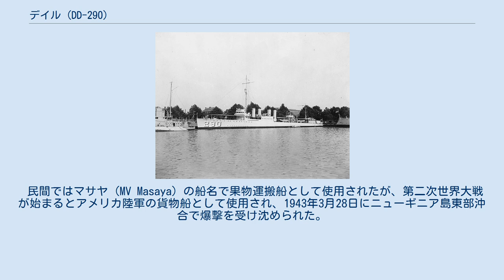デイル (DD-290)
デイル (USS Dale, DD-290) は、アメリカ海軍の駆逐艦。
艦名はリチャード・デイル代将に因む。
 デイルは1919年7月28日にマサチューセッツ州スカンタムのベスレヘム造船で起工する。
1919年11月19日にA・J・ピーターズによって進水し、1920年2月16日に艦長F・H・ロバーツ中佐の指揮下就役する。
 1920年3月3日から4月3日までデイルはニューイングランド海域を巡航し、第1海軍管区のラジオコンパスステーションの再較正を支援した。
大西洋艦隊駆逐艦部隊に配属されると、デイルは駆逐艦戦隊と共に大西洋沿岸、メキシコ湾およびカリブ海で活動した。
その活動には戦術演習および戦闘訓練、艦隊演習、模擬戦、艦隊探索演習およびノーフォークを拠点としての予備役兵訓練、第5海軍管区のラジオコンパスステーションの較正が含まれた。
 1924年6月17日、デイルはウィリアム・ハルゼー中佐の指揮下ニューポートを出航し、ドイツ、デンマーク、ノルウェー、スコットランド、イギリス、フランス、スペイン、およびポルトガルへの儀礼訪問を行った。
9月21日にジブラルタルに到着し、翌年6月まで地中海を巡航、戦闘訓練および情報収集活動、親善訪問に従事する。
1925年7月2日にジブラルタルを出航、7月16日にニューヨークに到着した。
 デイルは駆逐艦戦隊偵察艦隊と共に東海岸、カリブ海およびパナマ運河地帯で活動し、その後1929年9月21日にペンシルベニア州フィラデルフィアに到着した。
同地で1930年5月1日に退役し、1931年1月17日に売却された。
 民間ではマサヤ (MV Masaya) の船名で果物運搬船として使用されたが、第二次世界大戦が始まるとアメリカ陸軍の貨物船として使用され、1943年3月28日にニューギニア島東部沖合で爆撃を受け沈められた。